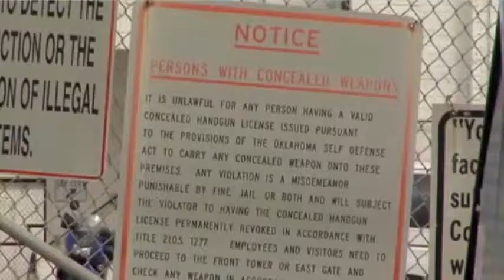Heart attack during execution kills Oklahoma Inmate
Oklahoma Corrections officials are facing new questions about their execution procedures after an inmate suffered distress and died of an apparent heart attack during his lethal injection on Tuesday. Video by the AP.